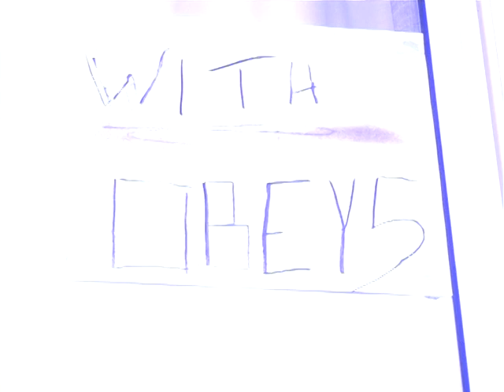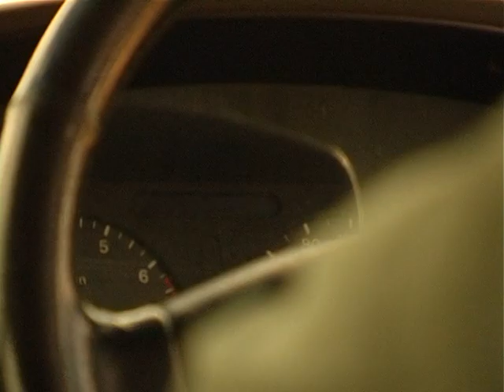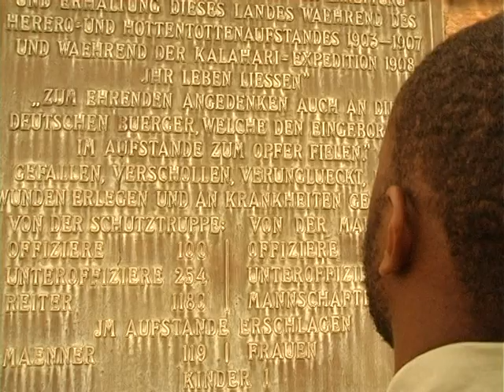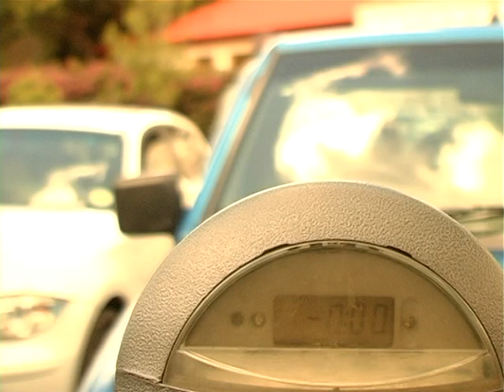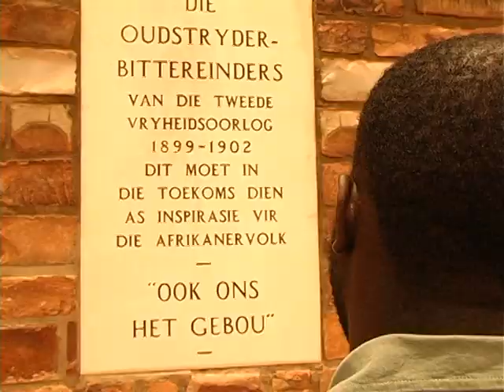TIME [Experimental short - Namibia 2006]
A non-verbal dialogue between a black man and white monuments.

Shoot to view narration. All cuts are exclusively made in the camera - what you see is what you get - no post-production whatsoever.

Tim Huebschle & Horst Zaire

starring Obed Emvula

introducing a bunch of historical monuments